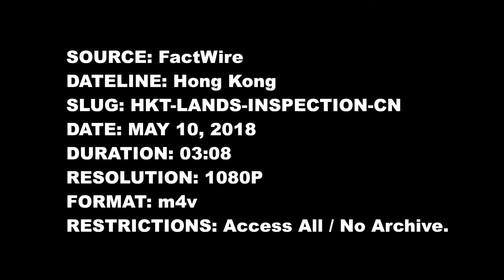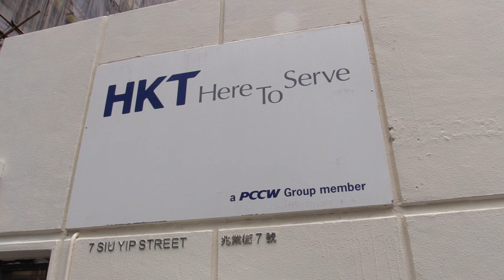Leaked tape reveals how HKT taught staff to cheat Hong Kong Lands Dept. inspections [In Chinese]